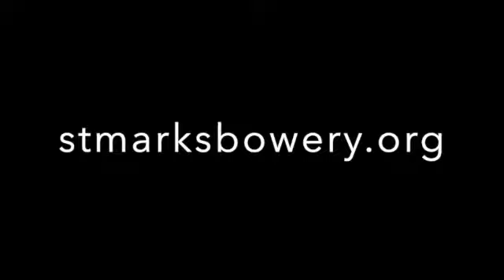Let Them Hear You, sung by Michael James Leslie 1 17 2021 SD 480p